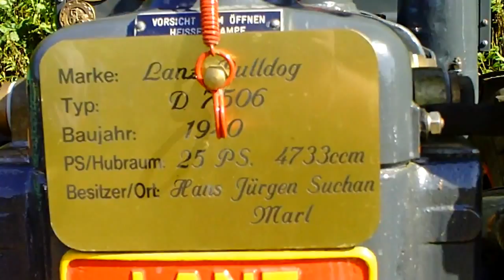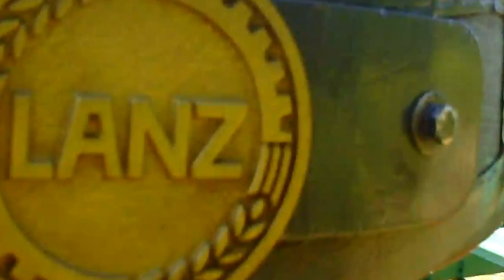Marl : Treckertag 2012 Trecker Oldtimer Lanz Bulldog